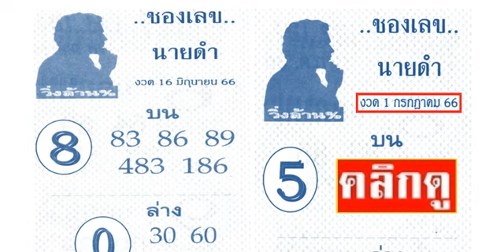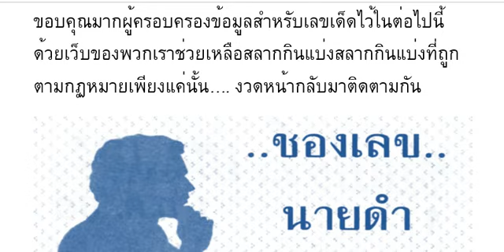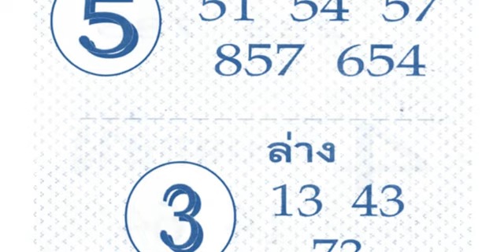🇹🇭2-3ตัวบนล่าง 100%🇹🇭 หว ยช อง เล ข นา ย ด ำ บน - ล่ าง งวด วัน ที่ 01/07/66